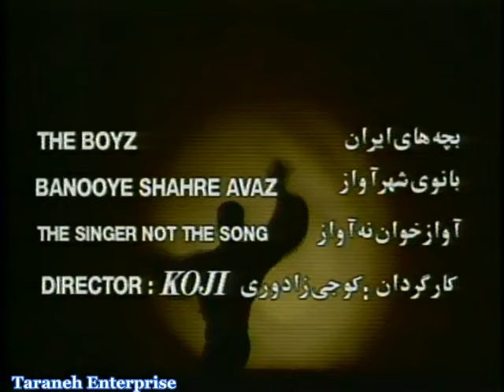Boyz-Banouye Shahro Avaz بانوی شهٔر و آواز گروه بو یزده